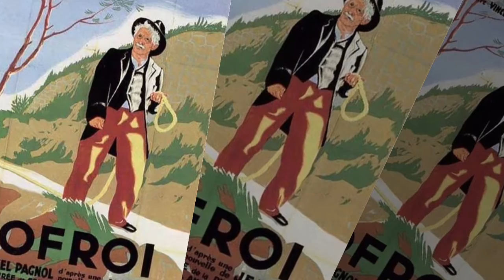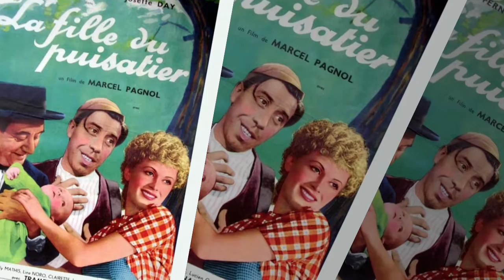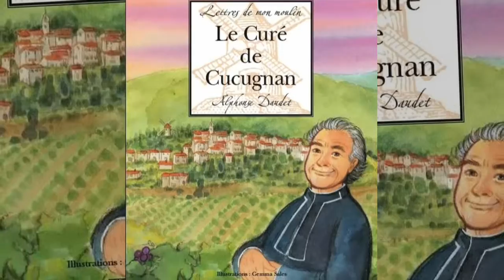MARCEL PAGNOL FILMS